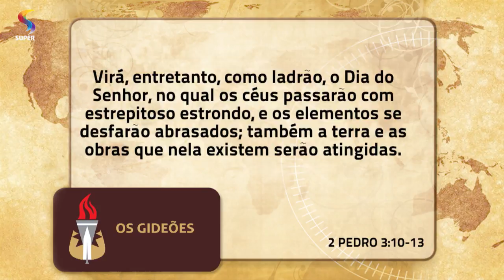Novos céus e nova terra | OS GIDEÕES